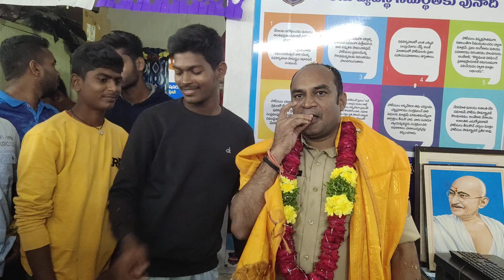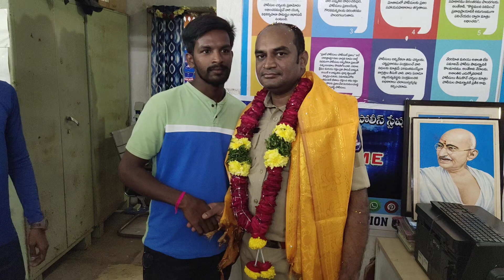SI praveen kumar sir birthday celebrations